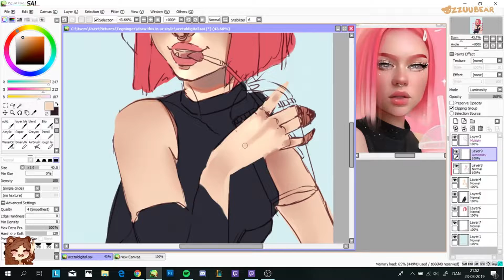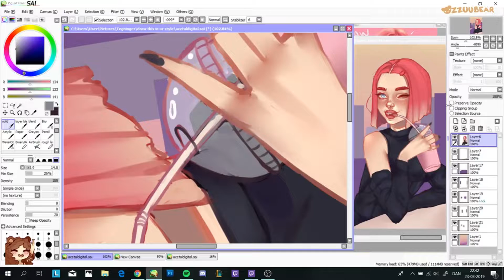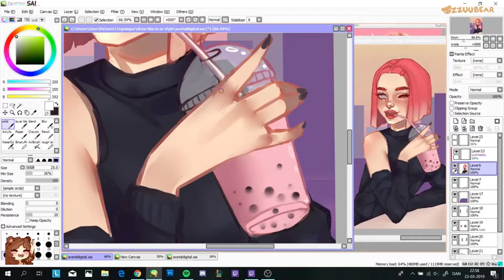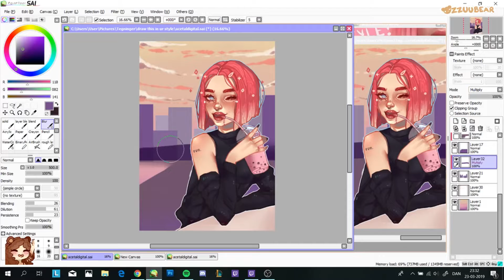【SPEEDPAINT】SWEET BOBA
the character belongs to acetaldigital on instagram - I fell in love with how the background ended up, it was pretty frustrating at first when I just laid down the hues I wanted. worked out in the end though
real-time: 2-2,5 hours
┏ ʕ•㉨•ʔ ┓
»» - links! -««
┏ ʕ•㉨•ʔ ┓
»» - tags! -««
┏ ʕ•㉨•ʔ ┓
»» - music! -««